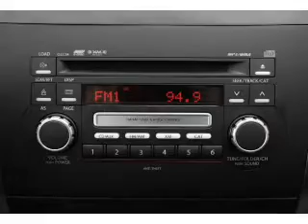2009 Suzuki SX4 - Lafayette LA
Year: 2009
Make: Suzuki
Model: SX4
Trim: Sport Touring
Engine: 2.0 liter inline 4 cylinder 16 valve
Transmission: 4-Speed Automatic
Color: Whitewater
Mileage: 25109
Address:
1700 S.E. Evangeline Thruway